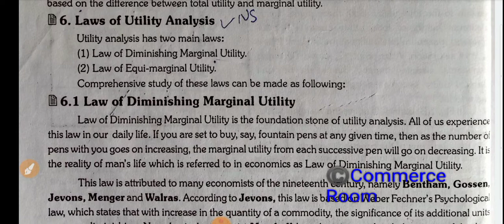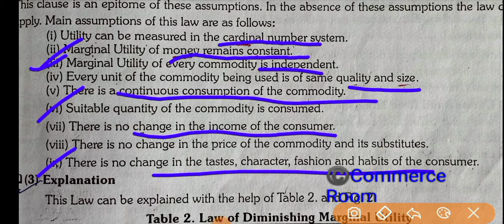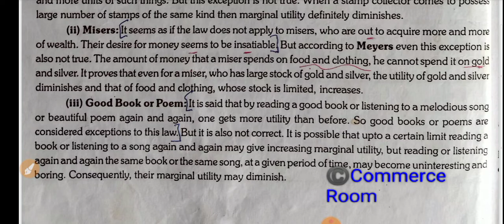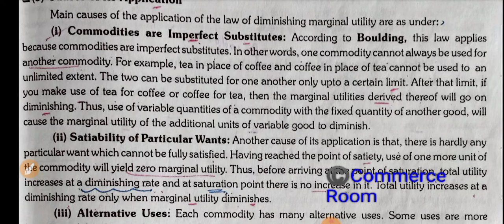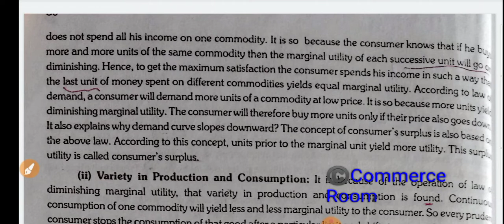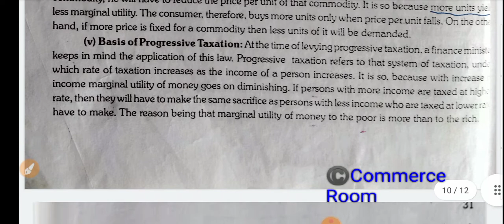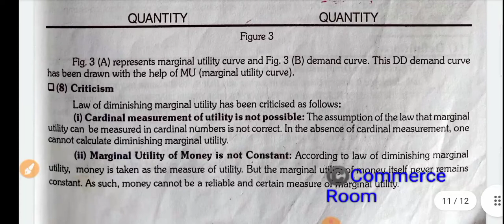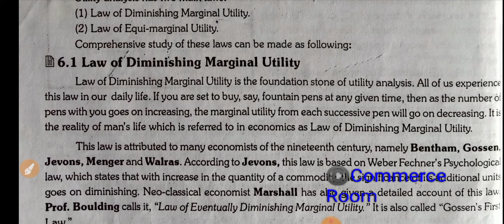Law of Diminishing Marginal Utility||Utility Analysis||Busi. Economics